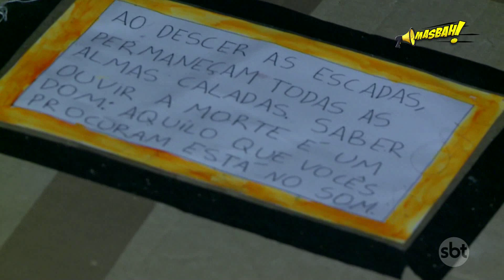Masbah! Casa do medo